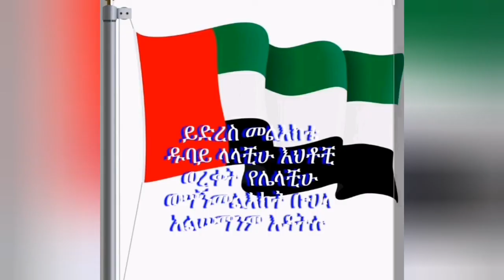ወሣኝመልእክት ዱባይላላቺሁ እህቶቺ ወረቀትለሌላቺ